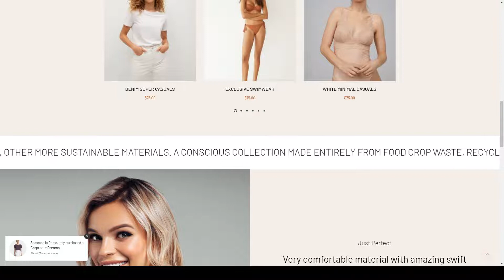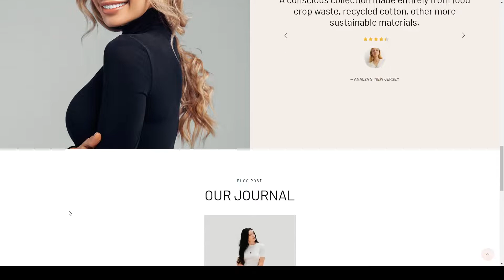Shayo Fashion and Apparel WooCommerce Theme clothing e-commerce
Compatible With Facebook, Easy Digital Downloads, Elementor, Elementor Pro, Gravity Forms, Visual Composer, WooCommerce 6.x.x, WooCommerce 5.x.x, WPBakery Page Builder, WPML, Bootstrap 5.x, Bootstrap 4.x

 Framework Underscores

 ThemeForest Files Included Layered PNG, PHP Files, HTML Files, CSS Files, Less Files, Sass Files, JS Files

 Columns 4+

 Layout Responsive

 Tags apparel, bikini, clothing, drop-shipping, e-commerce, fashion, fashionnova, lingerie, mobile-first, modern, responsive, shop, shopify